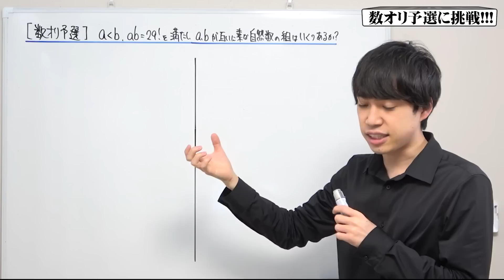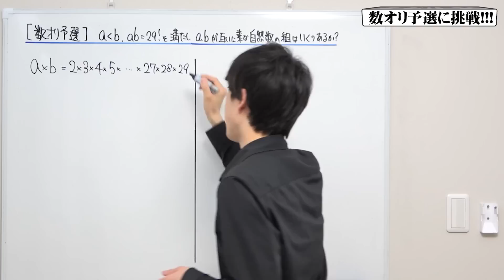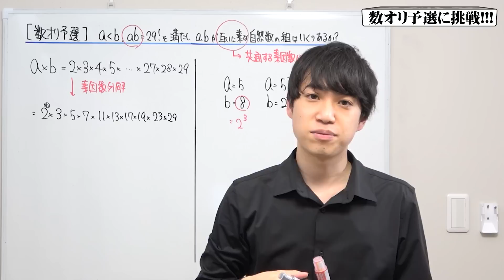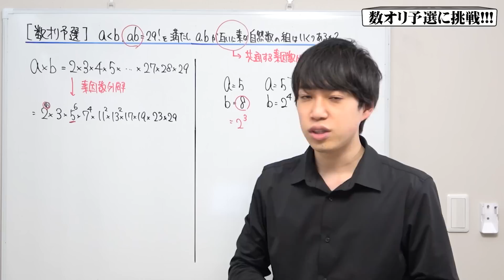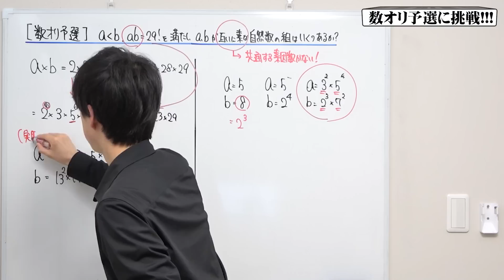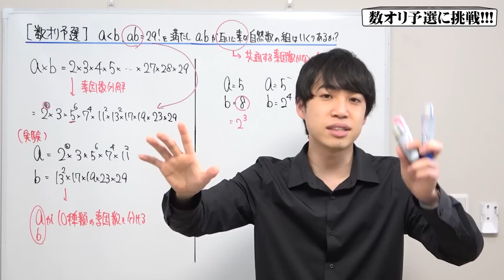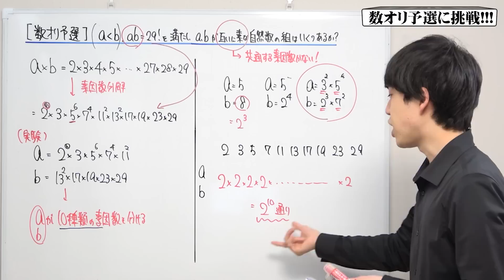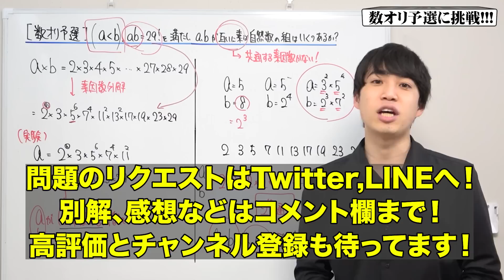【必答】高１でも解ける数オリの問題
こんにちは！うみです。

今回は数オリの予選問題を持ってきました！僕自身数オリに参加したことがあるので懐かしい気持ちもしながら、この問題は落としちゃいけないやつだな...など思ったりもしました！
数オリの問題の中では簡単な方なのでぜひ名前に圧倒されずに気軽に解いてみてくださいね！！

１つ１つチェックして、役立つものは動画にしていきますね^ ^